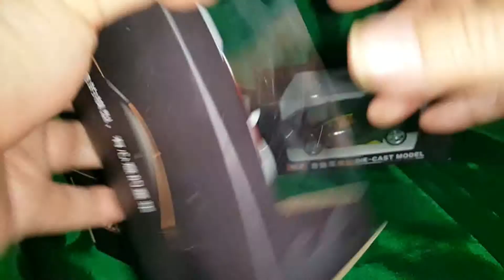1:36 Metal Diecast Lamborghini Centenario LP770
1:36 Metal Diecast Lamborghini Centenario LP770

Bahan : paduan metal dan plastik
Skala model mobil : 1:36
Kategori Produk : sport car

Ukuran Mobil : 12 x 5,5 x 5,3 cm
Semua pintu bisa dibuka
Pull Back & Go
Bahan ban : Karet

Opsi Warna :
– Merah
– Putih
– Abu-abu Polisi

Detail Interior dan Exterior menyerupai Aslinya

Kemasan dalam Pengiriman : Kardus+FREE Bubble Wrap